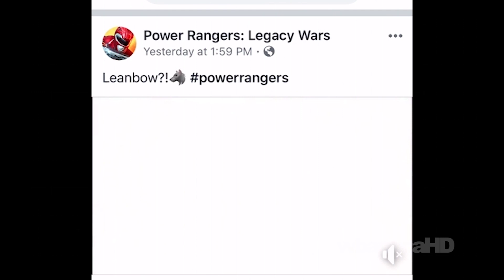Leanbow Coming Soon? | Power Rangers: Legacy Wars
Leanbow Coming soon to Power Rangers Legacy Wars? The Wolf Ranger or the Ancient Mystic?